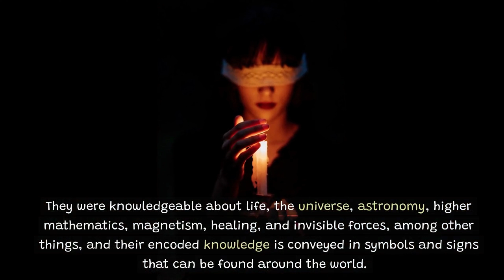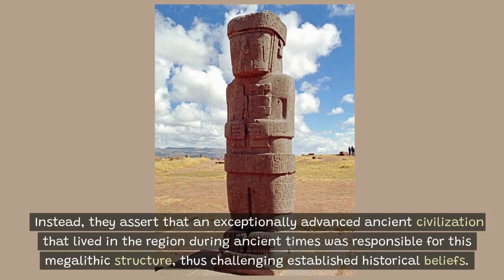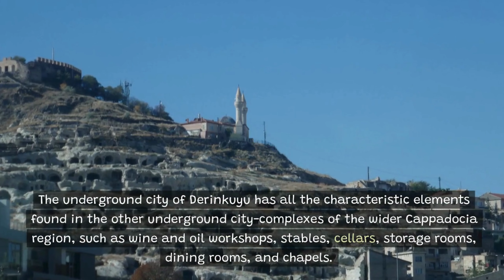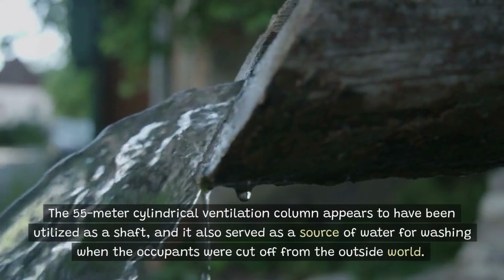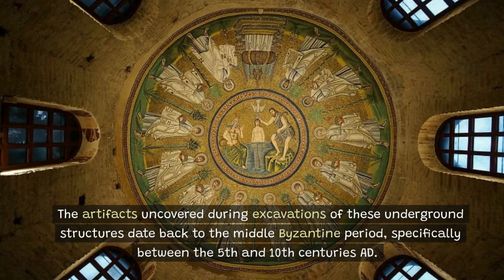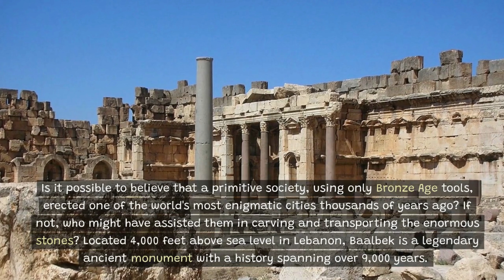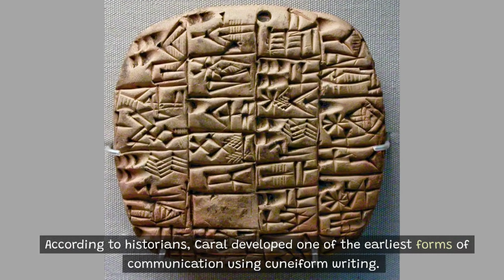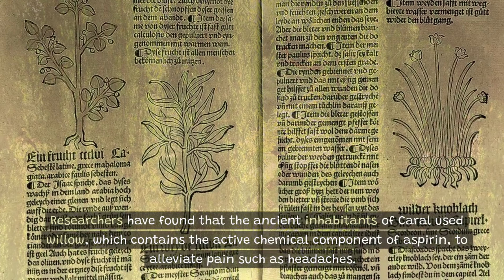Top 5 Ancient Sites People Believe Are Build By Aliens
Buckle up and get ready to embark on a mind-bending journey as we uncover the top 5 ancient sites that have left people scratching their heads for centuries! these sites have long been shrouded in mystery and intrigue, with many speculating that they were built with the help of extraterrestrial beings. In this video, we dive deep into the evidence and theories behind these claims, exploring the fascinating secrets and myths surrounding these ancient wonders. Join us on this captivating adventure as we unravel the truth about these enigmatic sites!